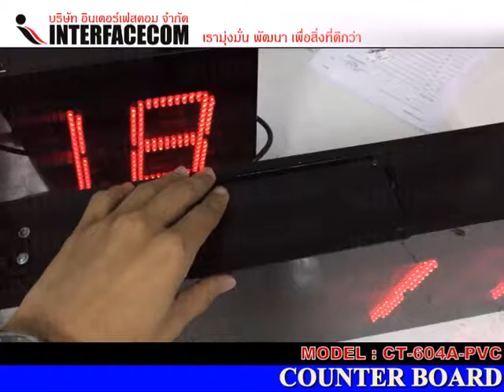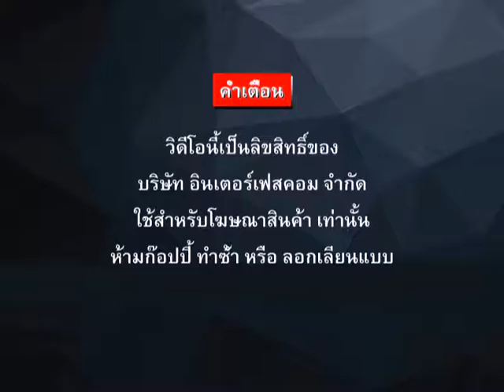351 COUNTER BOARD CT 604A PVC